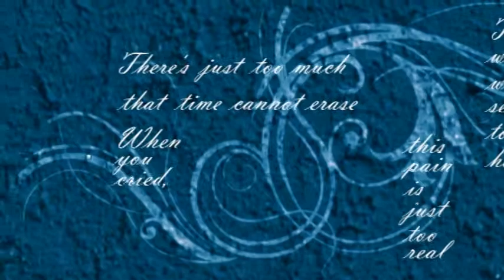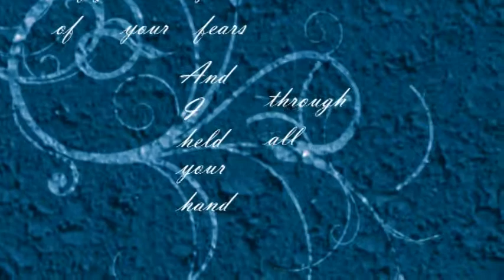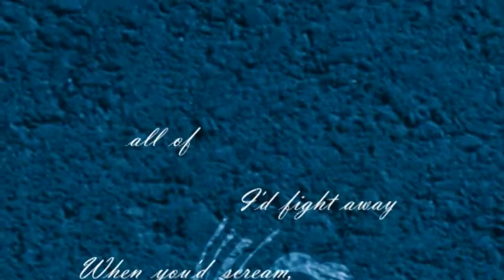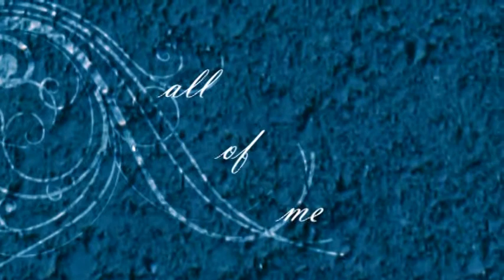My Immortal.mpg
My Immortal by Evanescence- Kinetic Typography. This one focuses mainly on the "ever" growing vines.